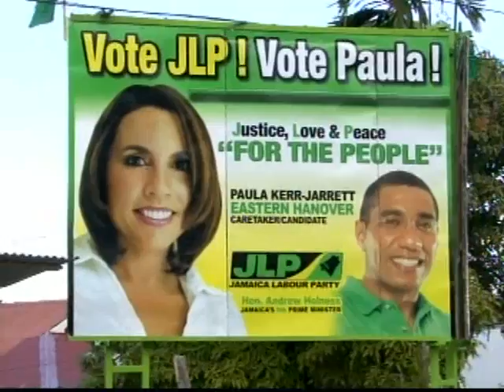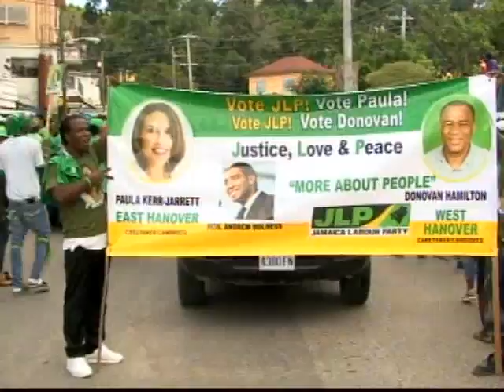JLP Tour and Meeting Hanover 2011 00